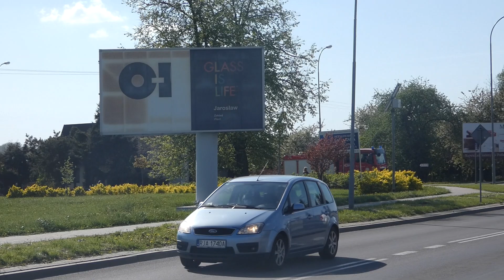431[R]22 SRt MAN TGM z JRG Jarosław alarmowo do wypadku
Technik udaje się do wypadku drogowego w Radymnie, na miejscu był także zastęp 439[R]03 GCBA Mercedes-Benz Atego z OSP KSRG Radymno.
Pozdro dla obsady 22 :D